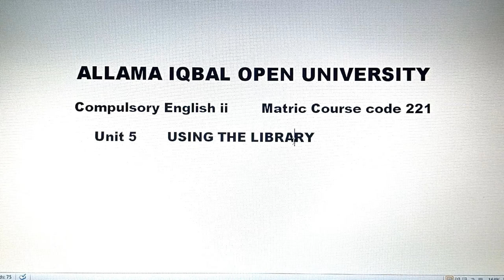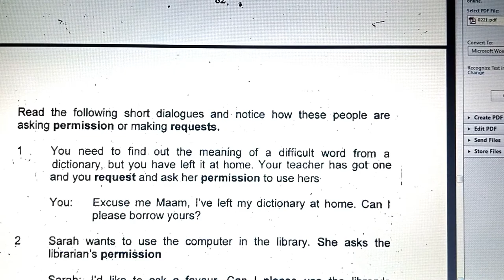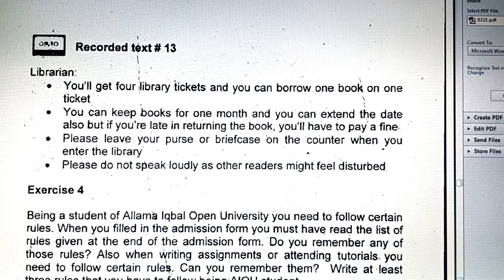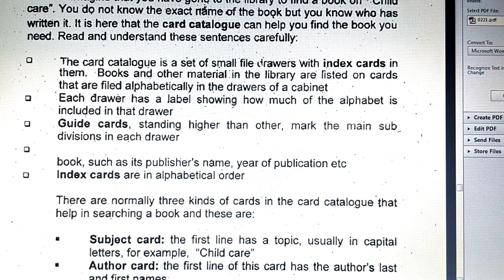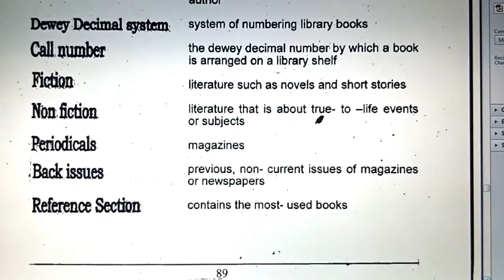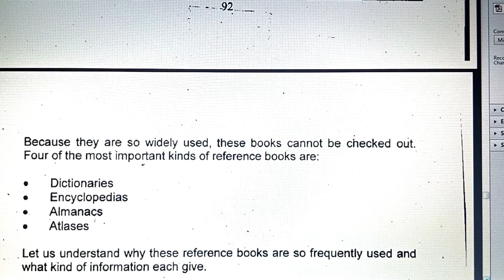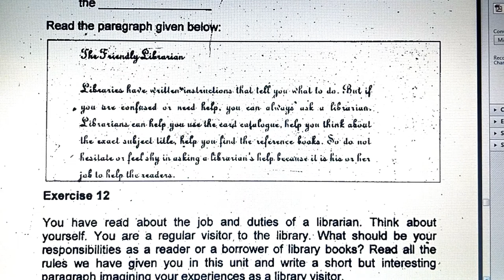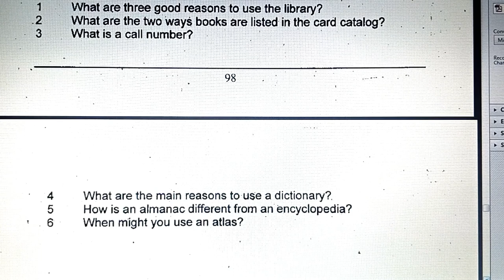Matric course code 221 unit 5. Using The Library. Video Lecture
Watch this video for preparation of Matric course code 221 unit 5. Using The Library